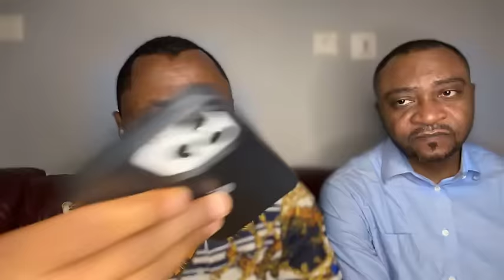VOICI LE SECRET POUR ARRACHER TON ÉTOILE DE LA MAIN DES SORCIERS ET LA FAIRE BRILLER !